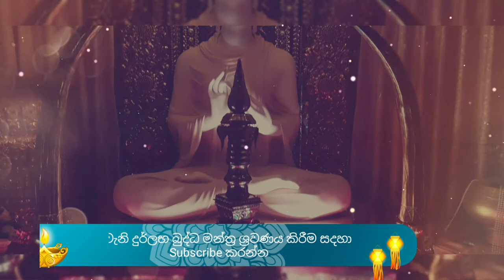ජලනන්දන ගුලිය || Jalanandana Piritha || Pirith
සම්පූර්ණ ගාථාව--

1 චතුවීසති සම්බුද්ධ - සානුභාවා මහබ්බලා
දෙව යක්ඛෙහි බ්‍රහ්මෙහි - වන්දිතා පූජිතා සදා

2 එතෙසං ආනුභාවෙන - සබ්බ භූතානි ඩයිහතු
චතුවීස බුද්ධතෙජෙන - විනදොස විනස්සතු

3 ගොතමස්සානු භාවෙන - සාරීපුත්තස්ස
තෙජසා
චණ්ඩාලානං භූතකම්මං - සබ්බංයාතු විනාසනං

4 මොග්ගල්ලානස්ස තෙජෙන - චංඩාල සූනියංනහී
අසීති නථෙර තෙජෙන - විනබ්බානි අග්ගිනී

5 තෝරොනංගුලිමාලෙන - ජින්ද්‍රිතං සබ්බ සූනියං
චතුරාසීති සහස්සෙසු - ධම්මක්ඛන්ධෙසු අක්ඛරා

6 නාසාය නත්වරි දො සෙච - විනදොසෙච සබ්බදා
තෙසබ්බේ ආනුභාවාමේ - හත්ථේ සාධු පතිටඨිතා

7 ඒතෙසං ආනුභාවෙන - විනදොසො විනස්සතු
චතුරාසීති සහස්සානං - ධම්මක්ඛන්ධාන තෙජසා

8 නස්සංතු සබ්බ චණ්ඩාල - වින කම්මානී භූතලෙ
රත්නත්තයානු භාවෙන - දේව බ්‍රහ්ම බලෙනච

9 ධම්ම භණ්ඩාගාරිකස්ස - ආනන්දස්සච තෙජසා
සබ්බේ දෝසා විනස්සංතු - අරීහිවින තොපිචා

10 ආනන්ද තෙජසානීච - කුලබන්ධන ඡෙදනං
බුද්ධ තෙජානුභාවෙන - භූතාමුඤ්චන්තු බන්ධිතා

11 තින්නං රතනානුභාවෙන - විනමන්තං විනස්සතු
ඒතෙන සච්චවජ්ජේන - සොත්ථිතෙ හෝතු සබ්බදා

“SPECIAL NOTE”

I own the entire rights to this video.